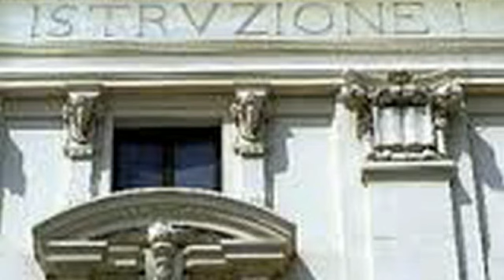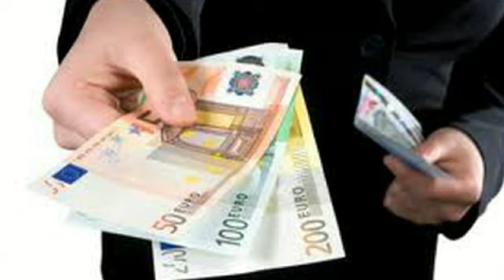PRECARINFORMA 15MARZO2013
Erogazione stipendi ai precari della scuola: la situazione attuale.
Rubrica a cura di Antonio Antonazzo, coordinatore nazionale precari Gilda.